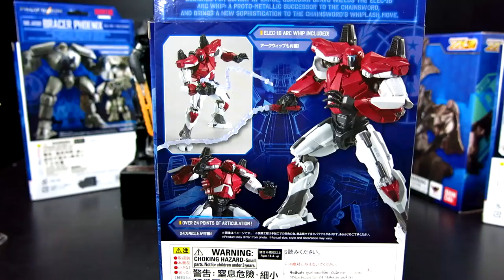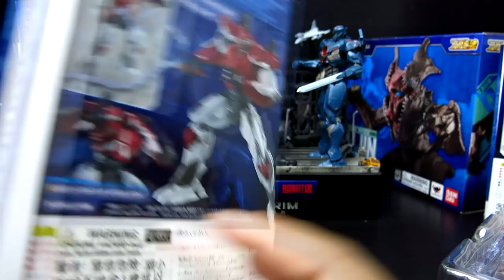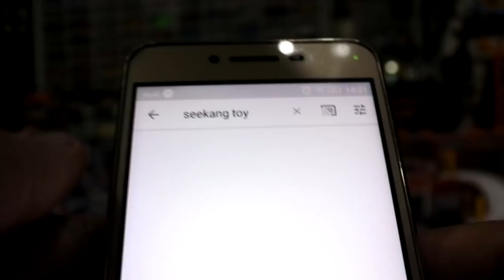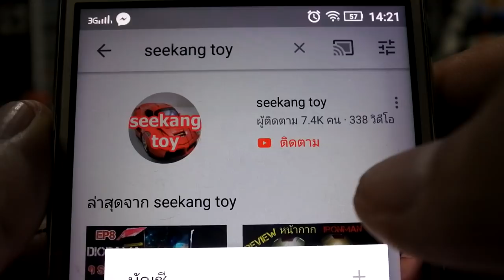รีวิวฟิกเกอร์หุ่นยนต์ Pacificrim Guardian Bravo เอาออกมาวัดตัวก่อนทำฉาก